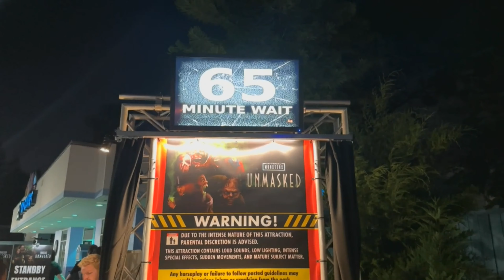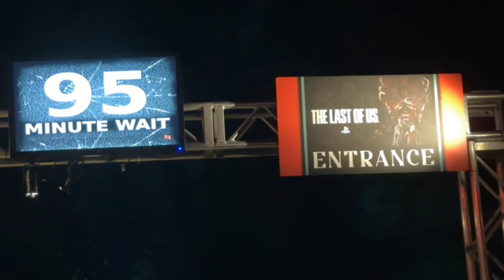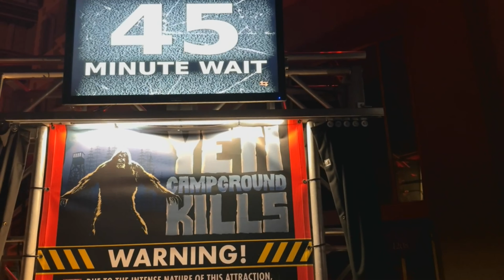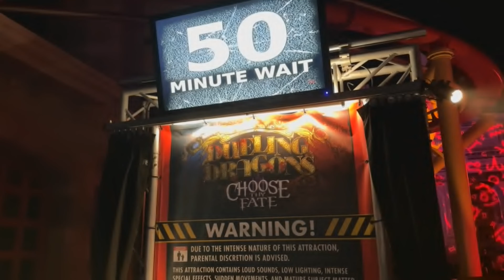This has all been crafted for your enjoyment. Halloween Horror Nights 2023, Never Go Alone!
We take an excursion to Universal Studios Orlando to visit Halloween Horror Nights 32.  Dr. Oddfellow has crafted a delightfully horrific night of terror.  come see the delights of HHN!